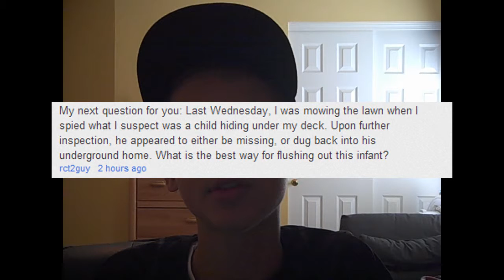Random Thursdays #3 + Video Responses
Thanks for the feedback on my 100th video really appreciate it. Plz leave comments for topics for next random Thursday.